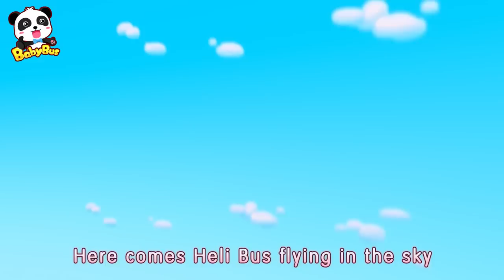Toy Doctor Drives Ambulance | Cars for Kids | Car Cartoon | Kids Song | BabyBus - Cars World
Momo and Hank's toys are broken! They need the toy doctor's help.

Lyrics：
Wee-woo wee-woo, let's go, ambulance
The toy doctor's coming for you, vroom * 3
Boo hoo hoo boo hoo hoo
My toy got hurt
Toy doctor, toy doctor, please take a look

My toy is broken, it's not well, well, well
Swish, swish, click, click, let me take a look
I'll put a bandage on it, it will be fine